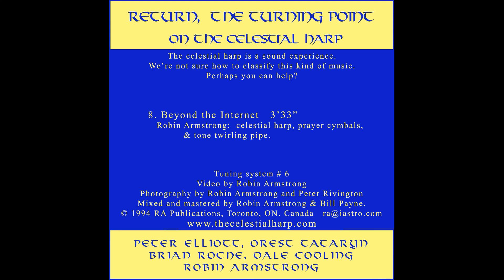8 Beyond the Internet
8. Beyond the Internet    3’33”
   Robin Armstrong:  celestial harp, prayer cymbals,

 & tone twirling pipe.

The celestial harp is a sound experience.
We’re not sure how to classify this kind of music.
Perhaps you can help?